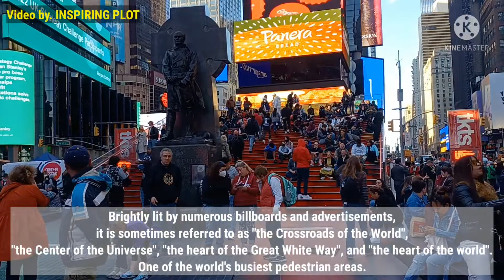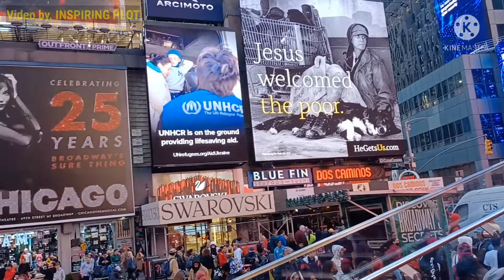Times Square New York l The Crossroads of the World l April 2022